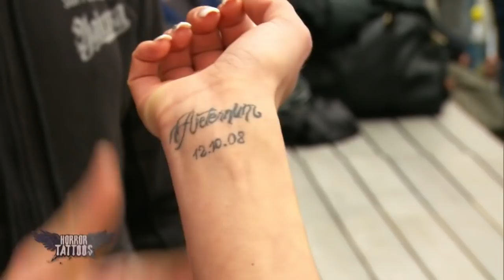Heiße 69 in der Leiste: Wer hat den krassesten Tattoo Fail? | Berlin (1/4) | Horror Tattoos | sixx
In Berlin wartet eine heiße 69 in der Leiste auf die Tattoo-Profis. Oder soll das etwa doch etwas anderes heißen? Wer hat den krassesten Tattoo Fail und darf sich über ein professionelles Cover up freuen?

Sie verwandeln Arschgeweihe in Traum-Tattoos: Die Tattoo-Profis Randy, Nancy, Mick und Berti zaubern aus verpfuschten Verzierungen auf der Haut Meisterwerke. Ihre Cover Ups sind begehrt: In acht Städten dürfen sich nur drei Horror-Tattoo-Opfer darüber freuen, dass sich ihr Tattoo-Fail in ein Tattoo-Meisterwerk verwandelt!